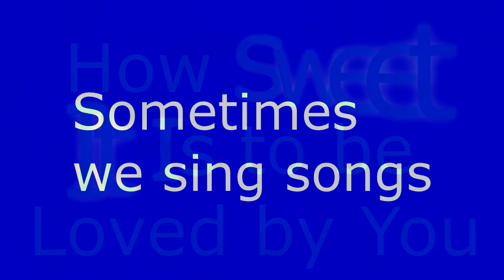What is this? Guess | Songs and Stories with Peter Brooks | Peter Brooks (pb) | [ Stories for kids ]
What is this | Songs and Stories with Peter Brooks | Peter Brooks (pb) | [ Stories for kids ] | native american stories for kids

Songs and Stories with Peter Brooks. Small Children and Kids Story.  Told in a fun way by Peter Brooks. Do watch the video. Tell me what you think.

Tell me about the video in the comment section below.↓↓↓

This is the Official Youtube Channel of Peter Brooks. Peter Brooks is a Native American activist who helps people.  He is particularly interested in people who are undergoing very stressful situations. He produces programs for both children and adults to help them get through hard times in life.

Peter is continuing the traditions of his grandfather, Cab Calloway,  who was one of the founders of both Rock and Roll and Jazz music in the United States.  On February 2nd, 1942, never got credit for his hit single called "I Want to Rock" which signaled the rock and roll era twelve years before it was recognized.